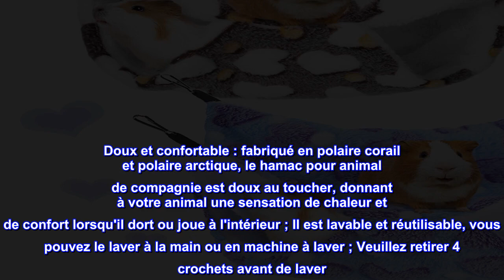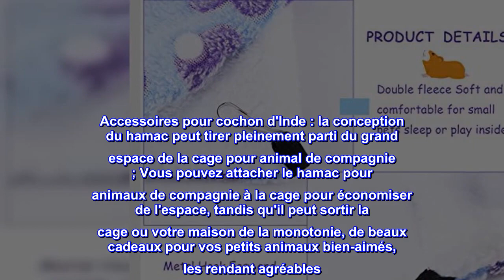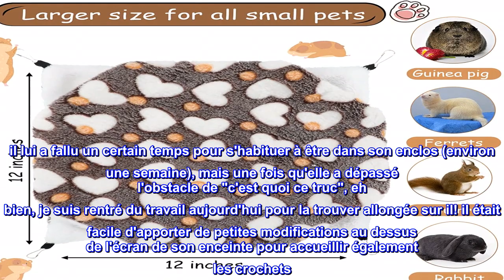Bon produit - Boao 2 pièces cobaye Rat hamac cochon d'inde Hamster furet suspendu hamac cochon d'in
Bon produit -  Boao 2 pièces cobaye Rat hamac cochon d'inde Hamster furet suspendu hamac cochon d'inde accessoires

Doux et confortable : fabriqué en polaire corail et polaire arctique, le hamac pour animal de compagnie est doux au toucher, donnant à votre animal une sensation de chaleur et de confort lorsqu'il dort ou joue à l'intérieur ; Il est lavable et réutilisable, vous pouvez le laver à la main ou en machine à laver ; Veuillez retirer 4 crochets avant de laver
Facile à utiliser : les 4 coins du hamac sont équipés de crochets métalliques reliés par des sangles, qui sont conçus pour être attachés à la petite cage pour animaux de compagnie, vous pouvez attacher les crochets à l'intérieur de la cage avec des crochets facilement et rapidement.
Convient à la plupart des petits animaux de compagnie : la taille du hamac doux pour hamster est d'env. 30,5 x 30,5 cm, taille adaptée à la plupart des petits animaux, tels que perroquet, hamster, furet, planeur à sucre, rats, cochon d'Inde, écureuil, etc., leur donnant un lieu de repos sûr.
Accessoires pour cochon d'Inde : la conception du hamac peut tirer pleinement parti du grand espace de la cage pour animal de compagnie ; Vous pouvez attacher le hamac pour animaux de compagnie à la cage pour économiser de l'espace, tandis qu'il peut sortir la cage ou votre maison de la monotonie, de beaux cadeaux pour vos petits animaux bien-aimés, les rendant agréables
Conception de lit superposé: le hamac suspendu pour cage pour animaux de compagnie adopte une conception 2 en 1 pour différentes options, vos animaux de compagnie peuvent soit se reposer sur la couche supérieure, soit se cacher dans la couche inférieure; La conception répond grandement à leurs instincts de courir dans le tunnel d'avant en arrière, imitant leur environnement de vie sauvage et leur offrant un espace détendu et confortable
bon pour les reptiles aussi
Je les ai achetés pour mes reptiles et j'en ai donné un à mon dragon barbu. il lui a fallu un certain temps pour s'habituer à être dans son enclos (environ une semaine), mais une fois qu'elle a dépassé l'obstacle de "c'est quoi ce truc", eh bien, je suis rentré du travail aujourd'hui pour la trouver allongée sur il! il était facile d'apporter de petites modifications au dessus de l'écran de son enceinte pour accueillir également les crochets. je le recommande si vous avez un lézard paresseux (ou deux). note latérale - je lui avais initialement donné le gris, et elle a essayé sans relâche de manger les taches orange dessus. donc je ne donnerais pas celui-là à un dragon barbu très motivé par la nourriture (ou à un autre omnivore).